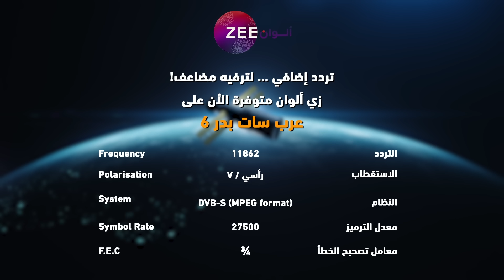مسلسل أنت محبوبي - حلقة 156 - زي الوان